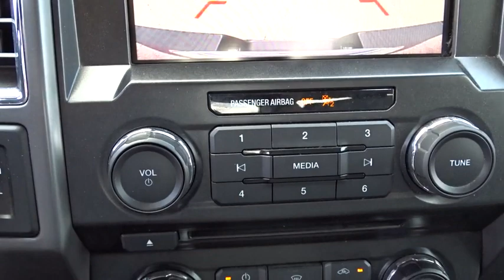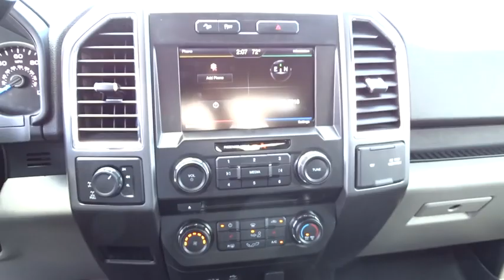2015 Ford F-150 Niles, Schaumburg, Chicago, Highland Park, Arlington Heights, IL F38861A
RUBY RED Used 2015 Ford F-150 available in Niles, Illinois at Bredemann Ford. Servicing the Schaumburg, Chicago, Highland Park, Arlington Heights, IL area.
2015 Ford F-150 XLT 4x4 *CERTIFIED 100K WARRANTY* - Stock#: F38861A - VIN#: 1FTEW1EF3FFA87969

Bredemann Ford
2038 Waukegan Rd

Well equipped 302A crew cab with 4x4, 5.0L engine, chrome package, FX4 off road package, tow pacakge and more!#1 Ford Certified Pre-Owned Dealer in Illinois for 2 years in a row!! Why buy Ford Certified at Bredemann Ford in Glenview? APR as low as 1.9%!!! You also get a 7 year or 100,000 mile Powertrain Limited Warranty, 12 month or 12,000 mile Comprehensive Limited Warranty on top of remaining factory bumper to bumper, 172-Point Inspection performed by a Certified Mechanic, 24-hour Roadside Assistance, and a full tank of gas. We offer the best selection at the best prices. Come see why we were NUMBER ONE! Ask your Sales Associate for more details.Here at Bredemann Ford in Glenview, we have earned the top rating from the Better Business Bureau! We offer 35+ free Service Loaners reserved strictly for our valued clients that have purchased vehicles from us, extended service hours for your convenience, thorough interior and exterior complimentary car wash with every service visit and Bredemann family members that are committed to your total satisfaction.